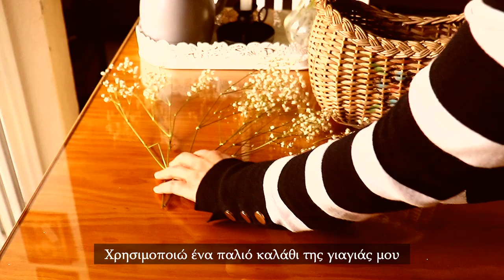Slow Living in Greece 🍓🍪 | Strawberry Lollipops & Chocolate Muffins | Cottagecore ASMR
Hello everyone!
The beauty of quiet life can be found away from noisy and crowded places. Our home can become a wonderful nest where we can spend peaceful moments and enjoy simple pleasures of life.
Today, I spent the day at home making strawberry lollipops with melted white chocolate and chocolate muffins. I also put away the last of the winter clothes and shoes and organized my Spring and Summer outfits.
~Iris~

🎼Music Used in the Video:
When All Else Fades - Sam Eber
At Last (Scaled Down Version) - Martin Landh
The Autumn - Sebastian Winskog
Reminiscence - Johannes Bornlof

0:00 Introduction
0:54 Strawberry Lollipops
2:19 Pretty Vintage Decor
3:40 Chocolate Muffins
6:41 Spring & Summer Wardrobe